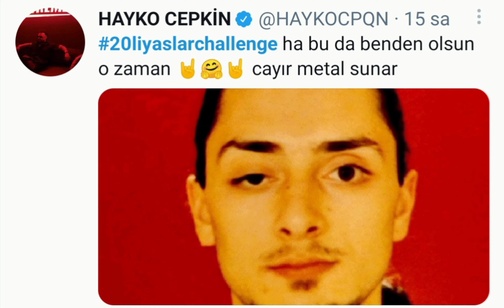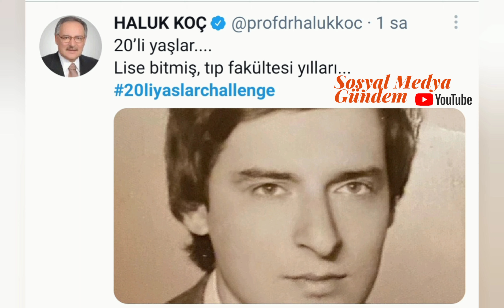Ünlüler, Siyasetçiler 20 yaşlar meydan okuma kervanına akımına katıldı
*** Siyasiler 20'li yaşlar meydan okumasında